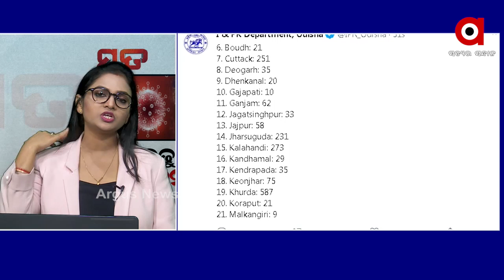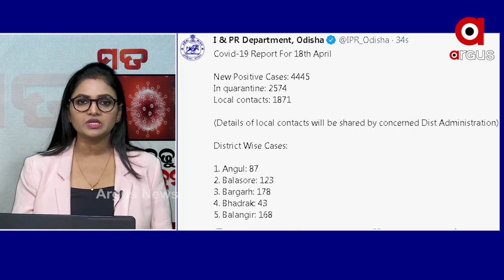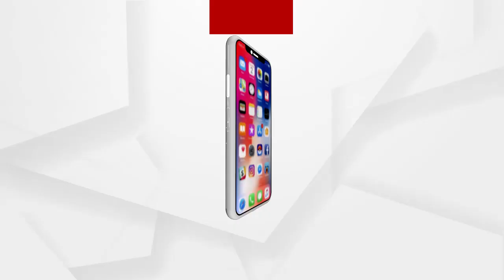ମତ: ବଢୁଛି ସଂକ୍ରମଣ